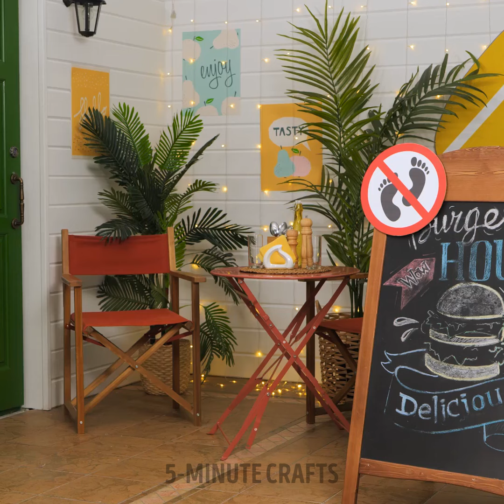From Dirty to Dazzling: Shoe Transformation and Cleaning Tips